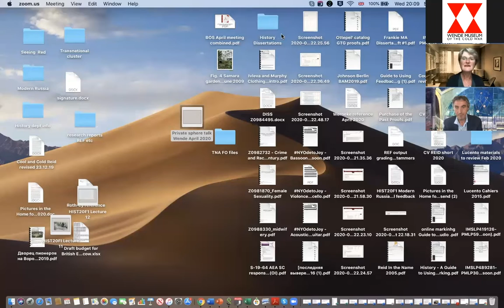Private Space in the Soviet Union: A Conversation with Susan E. Reid and Joes Segal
The first "Cold War Spaces" lunchtime talk with Joes Segal, the Wende Museum's Chief Curator and Director of Programming, and Susan E. Reid, a Professor of Transnational and Modern European History at the Department of History, Durham University, as well as Visiting Professor of Cultural and Visual History at the School of Social Sciences and Humanities, Loughborough University.  The talk took place on April 29, 2020.

In these times of pandemic-induced confinement, the Wende Museum presents a new series of interviews and mini-lectures reflecting on Cold War spaces. How does space impact the way we live and experience our environment? What did private space really mean under socialism? What was the function of public space between state planning and private appropriation? Who was sent to the secluded spaces of prisons, mental institutions, and gulags? What imaginary spaces were created by art, science fiction, and utopian dreaming? And how did all these spaces change after the fall of the Berlin Wall? This interview and lecture series will explore the many possible answers.